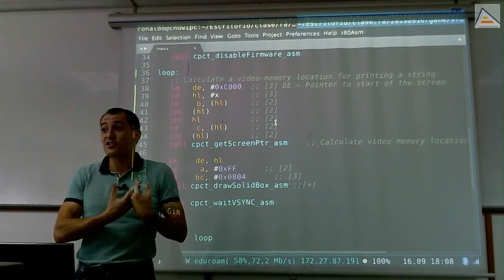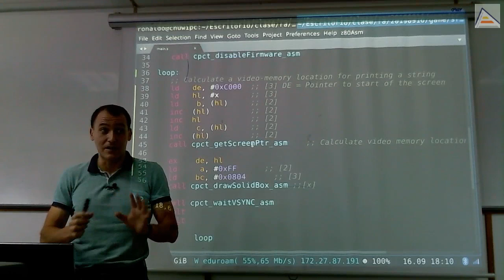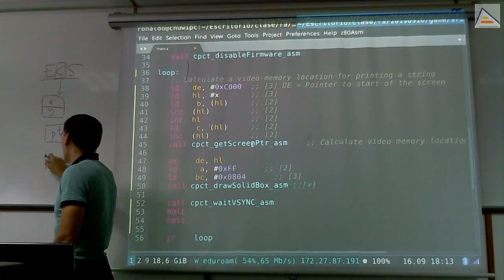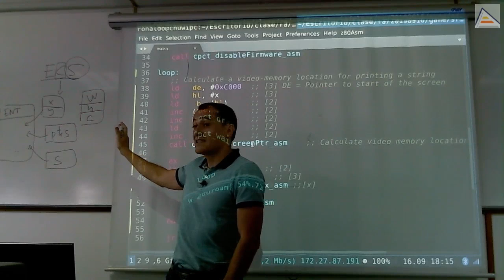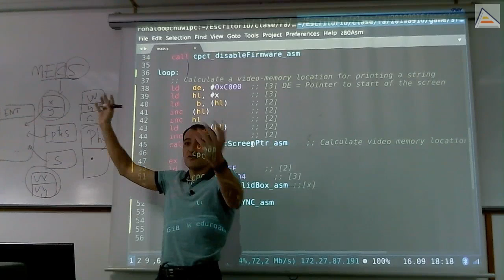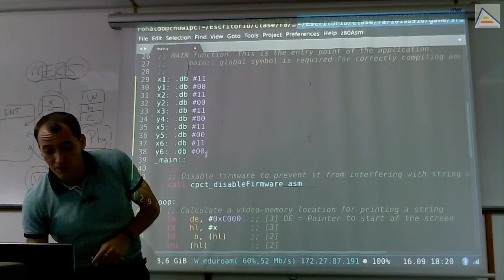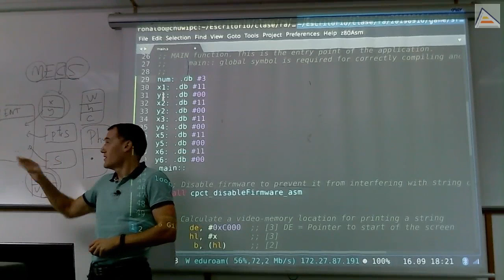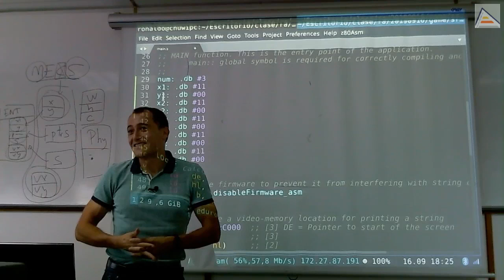Introducción a la arquitectura Entity-Component-System (ECS)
[Sesión 1.3]: Introducción básica a la arquitectura Entity-Component-System (Entidad, Componente, Systema, ECS) para el desarrollo de videojuegos. Explicamos a nivel conceptual en qué consiste la arquitectura y cuáles son las motivaciones. Contenido en detalle
- Necesidad de dividir las responsabilidades en el código.
- Los programas son transformaciones de datos.
- Los Componentes son sólo grupos de datos (estructuras). Sólo datos.
- Las Entidades son conjuntos de componentes.
- Los Sistemas son procedimientos que transforman los datos referentes a algunos componentes. Cada sistema trabaja con las entidades que tengan los componentes necesarios.
- Ajustes al modelo para poder utilizarlo en Ensamblador Z80 para Amstrad CPC.
- Uso de Managers para administrar los datos y poseerlos.